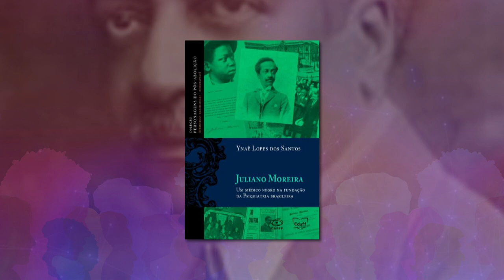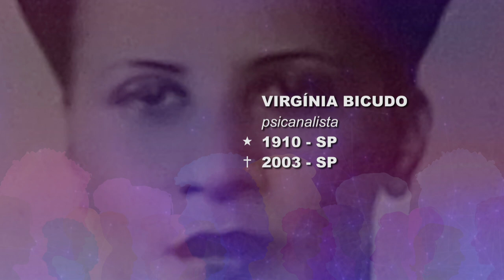Sobre Nós - 29/03/2024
Tema da semana: Mulherismo africana e afetividade da mulher negra contemporânea
Clarissa Lima conversa com Tuíla Farias Ferreira, doutoranda em Estudos Étnicos e Africanos, e Maria Luisa Pereira, doutoranda em Psicologia e pesquisadora das Relações Raciais e de Gênero.
Produção-executiva: Clarissa Lima/Isabel Bonorino    Edição-executiva e direção: Isabel Bonorino